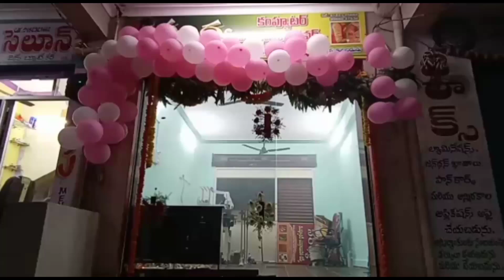All blouse designs are available at Gadwal